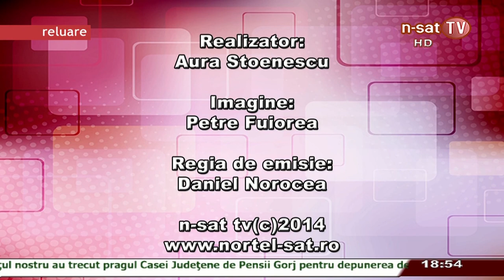Cand mergem la neurolog?